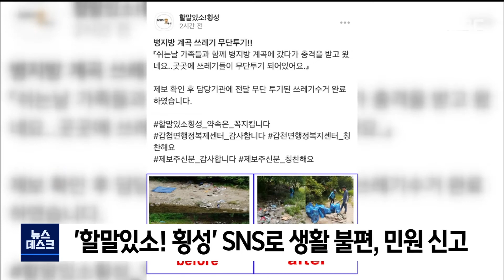2021. 6. 21 [원주MBC] 횡성)불편,민원 신고 SNS로.. 전용 창구 운영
횡성군이 민원이나 생활불편 사항을
신고할 수있는 SNS 전용 민원창구
'할말있소 횡성'을 운영합니다.

SNS에서 친구 맺기를 한 뒤,
가로등 고장, 쓰레기 무단 투기 등
주민들이 생활속에서 겪는 불편사항을
제보하면, 이를 접수해 해결하고
처리결과까지 알려줍니다.

특정 기관, 단체와 관련있거나,
복잡한 민원, 정책관련 민원 등은 기존처럼
공식 민원 접수를 통해야 합니다.

횡성군은 공식 홈페이지 외에도 다양한
SNS채널을 통해 군정을 알리고, 군민들의
목소리도 듣고 있다고 덧붙였습니다.